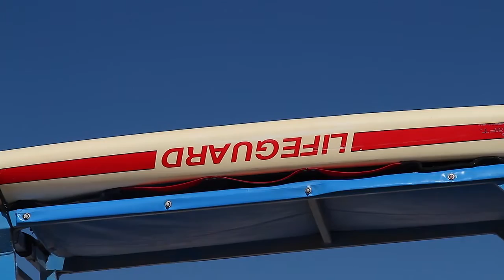Canon EOS 650D Digital Rebel T4i Video Surfers Paradise May 2013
Wonderful days at Surfers Paradise on the Gold Coast in April/May